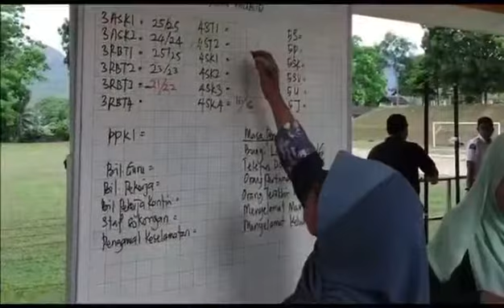Latihan Kebakaran ~ Feb 2020